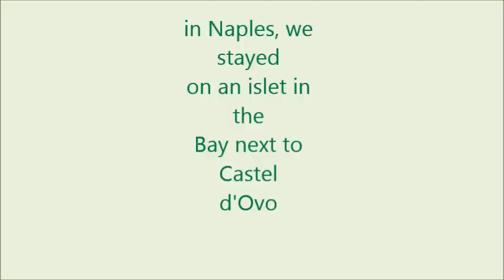Amalfi 2013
Photos from our trip to the Amalfi Coast in April 2013